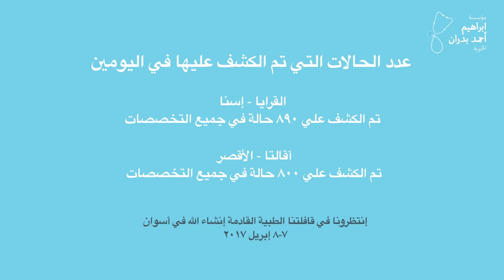Convoy | Asna & Akalta, Luxor 24/3/2017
Place: Asna & Akalta, Luxor  (آسنا و آقالتة، الاقصر)
Date: 24/3/2017